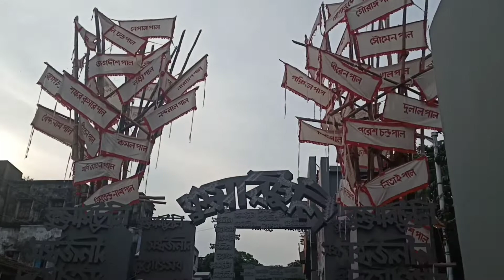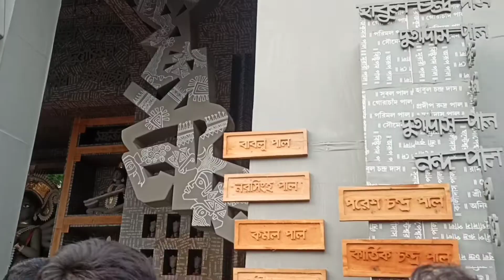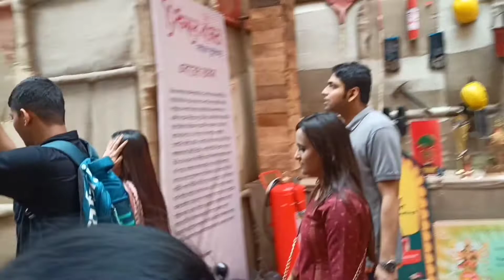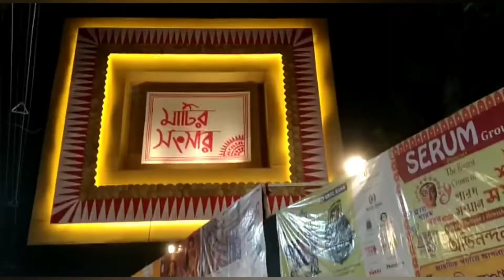North Kolkata Durga Puja 2022| Some Best Pandel Hopping of North Kolkata Durga Puja